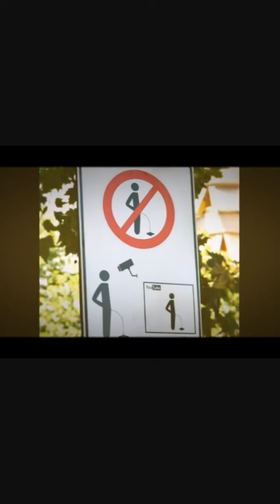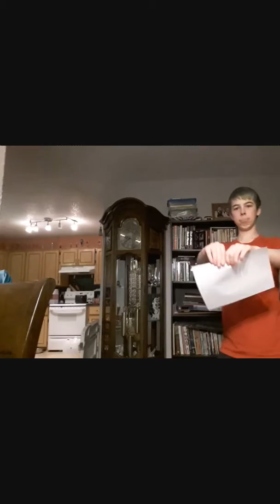Mini video 4